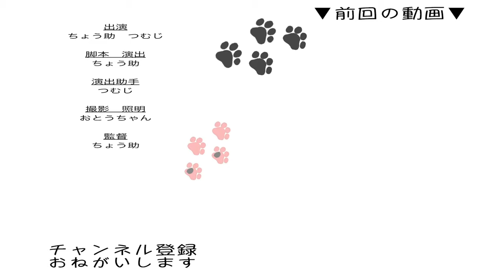切ない顔をする猫